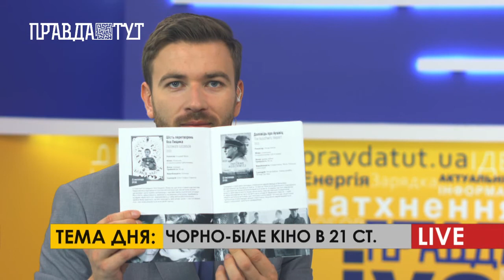ПравдаТУТ LIVE: Андрій Халпахчі про чорно-біле кіно в 21 столітті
До студії ПравдаТУТ LIVE завітав арт-директор кінофестивалю “Молодість” Андрій Халпахчі. Він розповів чорно-біле кіной й досі актуальне в сучасному світі. Крім того, ведучий розпитав гостя про особливості класичних фільмів. Пан Андрій також поділився інсайтами про унікальність чорно-білих фрагментів у кольорових фільмах. А ще розповів про фестиваль «Дні Вишеградського Кіно», котрий стартує зовсім скоро в Києві. Аби дізнатися більше дивіться інтерв’ю повністю.